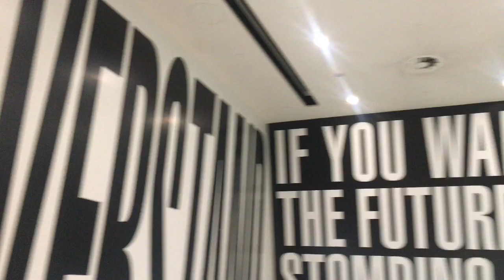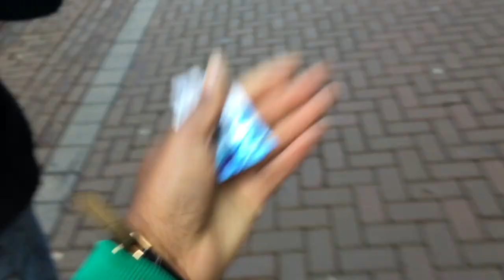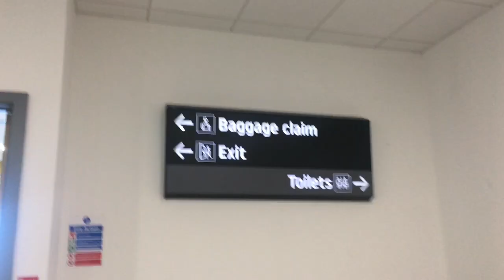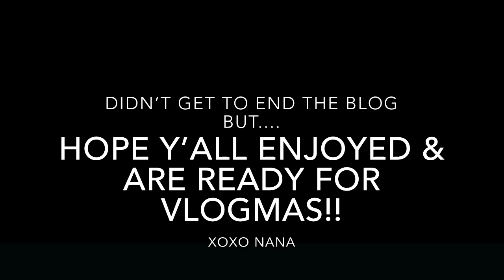Well I went to Amsterdam....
Hey There ,

FAQ :
Where Do You Live ?
- United Kingdom
How Old Are You ?
- 15 Years Old
When Is Your Birthday ?
- 7th December 2001
What Do You Vlog On ?
- iPhone 6s
 What Do You Use To Edit Your Videos ?
 - iMovie
 Will You Do A Meetup ?
- Hopefully In The Future

xoxo